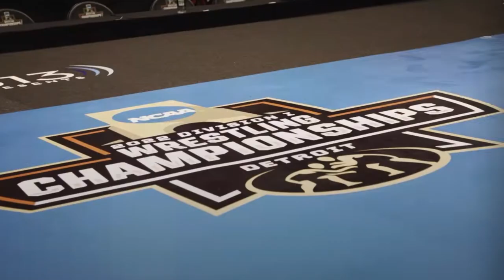NCAA Wrestling Pump Up 2021-2022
Finally great to have a full wrestling season of twists and turns this year. It was action packed and the championships did not disappoint.